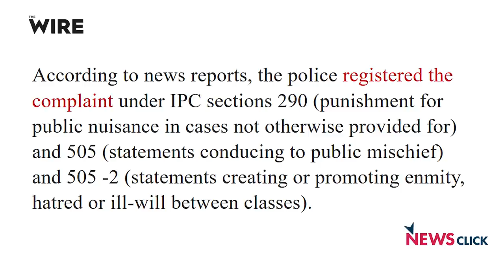कोरोना को छोड़, सच दिखाते पत्रकारों पर सत्ता का कहर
कोरोना जैसी महामारी तूफानी गति से फैल रही है। पर राजसत्ता ने मानो देश की अवाम को उसके हाल पर छोड़ दिया है. बेहाली और बेबसी के इस दौर में सरकारें लोगों को बचाने से ज्यादा सामाजिक कार्यकर्ताओं को जेल भेजने और पत्रकारों को तरह-तरह के मामलों में फंसाने में सक्रिय दिख रही हैं. ताज़ा उदाहरण है जाने-माने पत्रकार विनोद दुआ और आकार पटेल के विरुद्ध दायर FIR. घटनाक्रम का विश्लेषण कर रहे हैं वरिष्ठ पत्रकार उर्मिलेश: